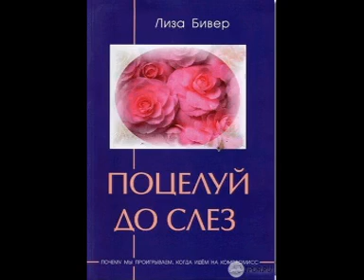Глава 10 Разбивая проклятие _Лиза Бивер - Поцелуй до слез